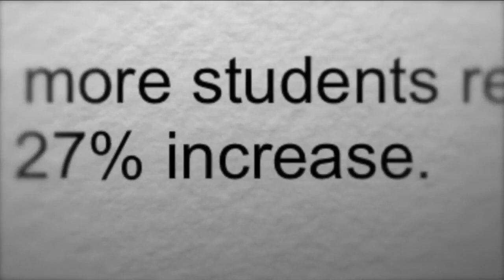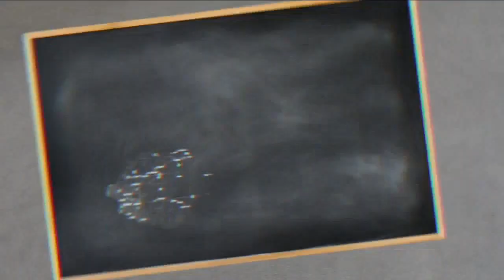Records show student grades are down in school districts across Colorado due to the pandemic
Denver7 Investigates obtained records from the largest metro area school districts in Colorado, which show student grades during the pandemic are down in almost every district.